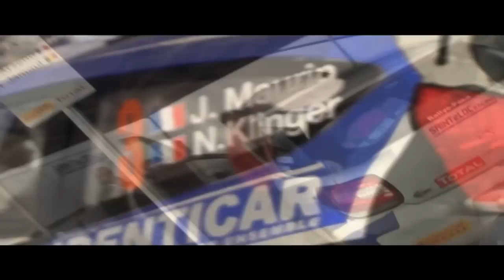Merci pour votre soutiens !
Merci pour votre soutiens vous qui nous suivez et qui nous soutenez touts ces années !